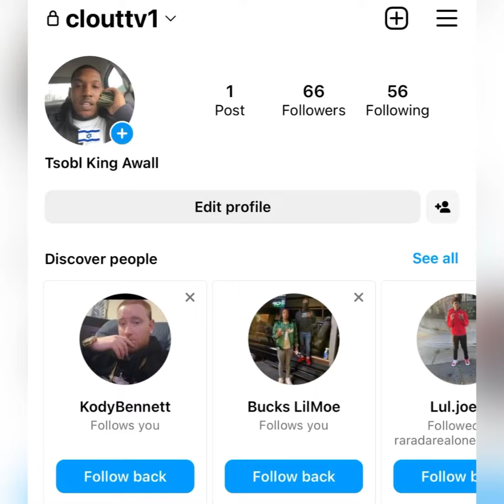Did “Lil Reese” 💀 Really BLICK FBG Butta Down 💥 Or Is This CAP? 🤔